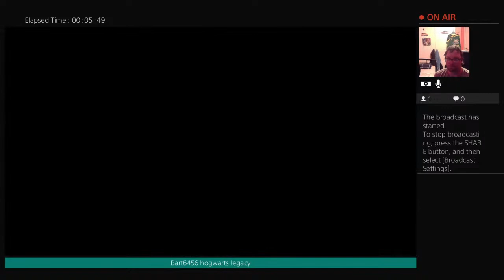Hogwarts legacy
Hampson gaming Channel